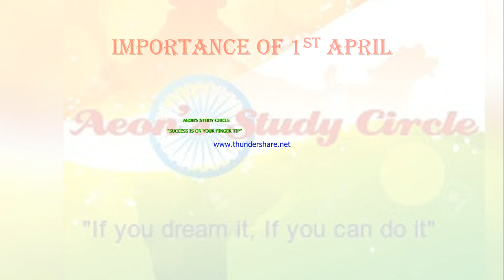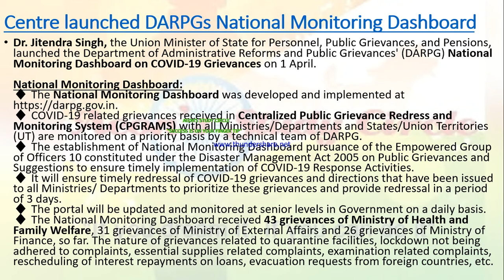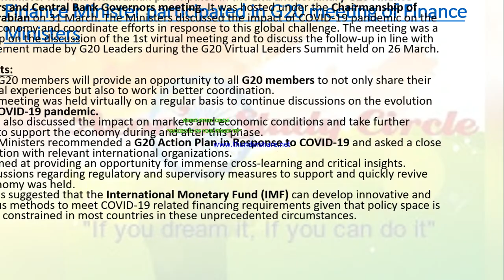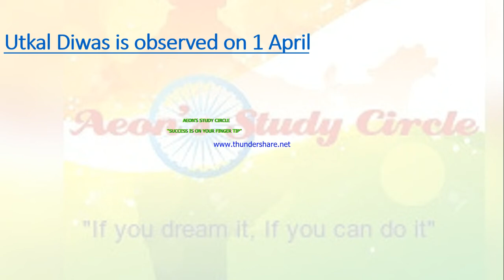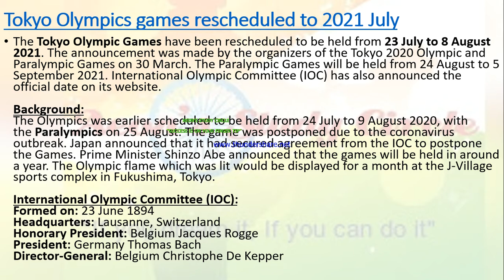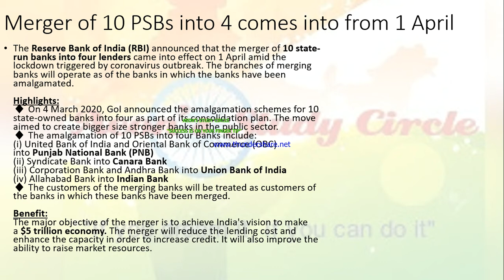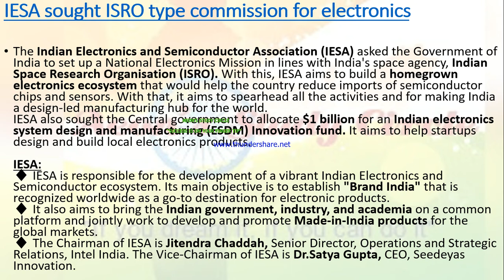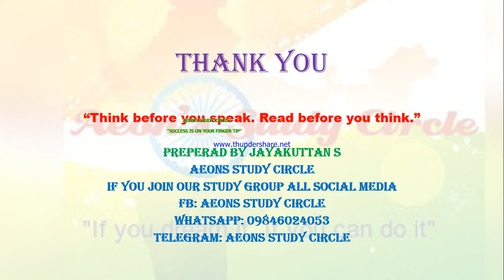CURRENT AFFAIRS 01 APRIL 2020 AEONS STUDY CIRCLE BY JAYAKUTTAN S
UPSC SSC AND PSC EXAMINATIONS'''